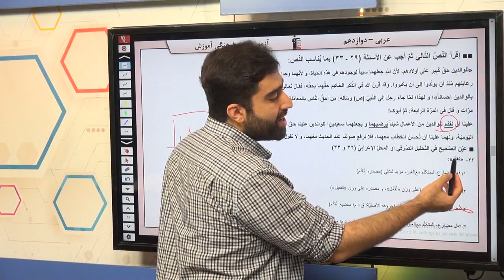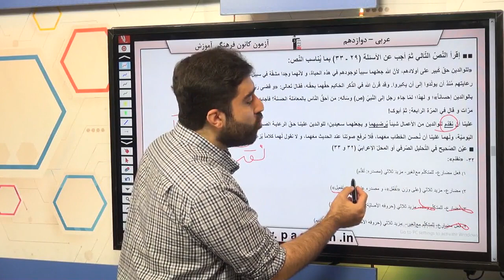پایه دوازدهم تجربي عربي، زبان قرآن تحليل صرف و محل اعرابي تحليل صرفي سوال 32 درصد پاسخگویی 28